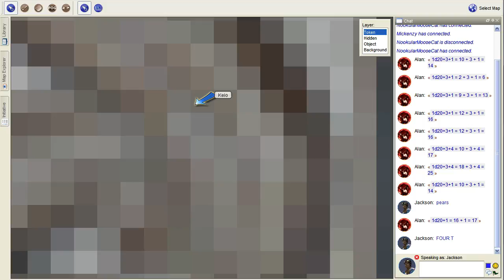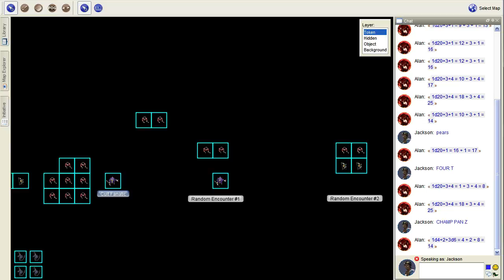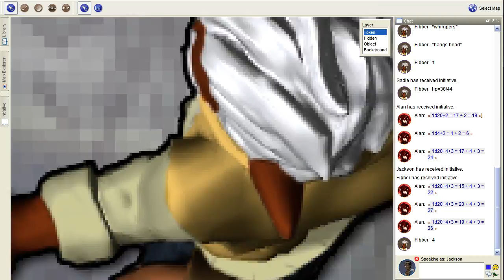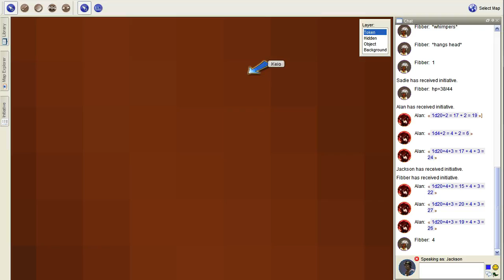UAW Crew Play D&D - E08 Part 1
Rip, Keio, Tess, and Mick are back this time with some Dungeons and Dragons! We're playing

a homebrewed version of 5e!

So come join the adventures of Sadie the Detective Gun Mage, Jackson the Shotgun Happy

Cleric, Alan the Token Rogue, and the ever adorable Trickster Fib as they get into all

kinds of trouble!